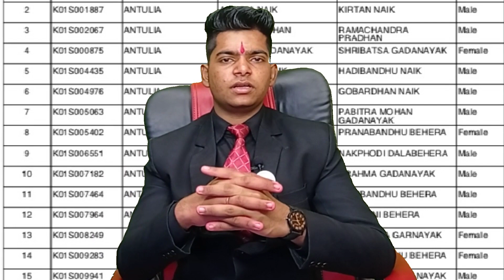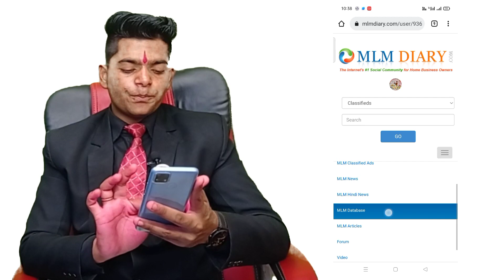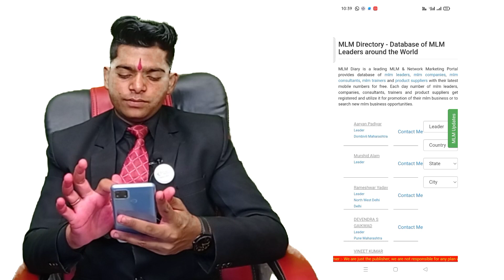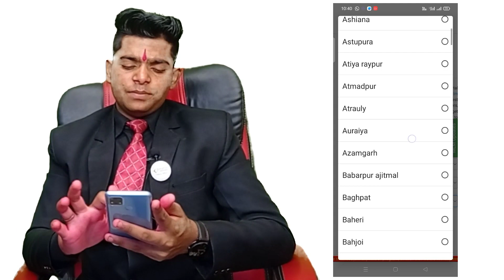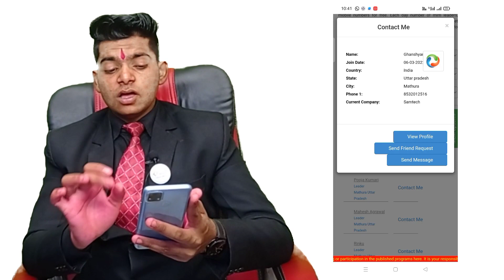How To Make List Of Prospect || कैसे बनती है कभी खत्म न होने वाली Prospect List || By Mlm Akash Gola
how to make list of network marketing
how to make list of prospects
naye logo ki list kese banaye
how to make list
list banane ka sahi tarika
prospect list kese banaye
prospect list banane ka sahi tarika kya hai
1 lakh logo ki list kese banaye
network marketing me list kese banaye

हमने इस वीडियो में यह बताया है कि आप घर बैठकर फ्री में लाखों लोगों की लिस्ट कैसे बना सकते हैं। कैसे लाखों लोगों को अपने बिजनेस में ज्वाइन करा सकते हैं। कैसे आप बड़ी से बड़ी लिस्ट बना सकते हैं। अनजान लोगों की लिस्ट आप कैसे तैयार कर सकते हैं। हमने सभी डाउट इस वीडियो में क्लियर कर दिए हैं।
                                धन्यवाद

Akash Gola (Motivational Speaker)
Call&Whatsapp👇🏻👇🏻👇🏻👇🏻
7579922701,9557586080